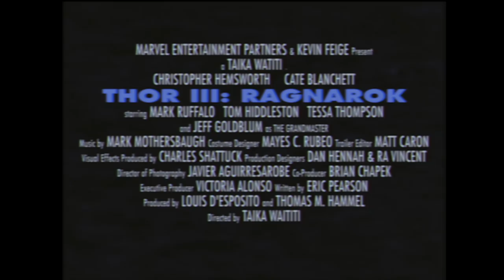Thor 3: Ragnarok - 1987 Trailer (Nerdist Presents)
Nerdist Presents brings you the answer to a question you always needed to ask - What if Thor: Ragnarok was actually made in the 1980s?